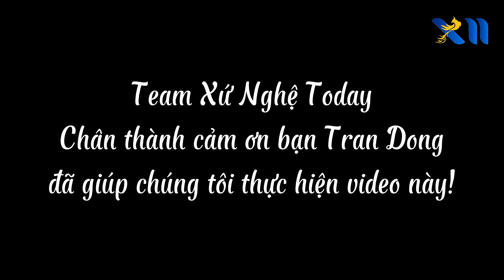Thác Hồng Sơn hay thác Bồn xã Tân Hợp | Tân Kỳ | Xứ Nghệ Today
Huyện Tân Kỳ là một trong những huyện nằm ở phía tây Nam tỉnh Nghệ An, Việt Nam. Tân Kỳ là một trong những huyện có tiềm năng phát triển kinh tế của tỉnh. Với vị trí địa lý thuận lợi, nơi đây có nhiều tiềm năng cho du lịch sinh thái, du lịch văn hó. Huyện Tân Kỳ còn được biết đến với các sản phẩm nông nghiệp như mía đường, cây chè và các sản phẩm thủ công mỹ nghệ đặc trưng của dân tộc Thái.
Hôm nay chúng ta cùng khám phá một địa điểm vô cùng lý thú đó là Thác Hồng Sơn hay còn gọi là thác Bồn.

Thác Hồng Sơn (hay gọi là Thác Bồn) ở xã vùng cao Tân Hợp, huyện Tân Kỳ. Thác có độ cao tới 150m, nguồn nước chảy ra từ rừng đầu nguồn nên nước mát lạnh, không khí ở đây trong lành, mát mẻ rất dễ chịu.
Từ đường Hồ Chí Minh tại km số 0 thị trấn Lạt, huyện Tân Kỳ (Nghệ An) du khách có thể đi khoảng 30km đến xã Tân Hợp. Từ xa bạn có thể nhìn thấy một hình ảnh thác nước đẹp kỳ vĩ ngay giữa một thung lũng mía và phía trên là những thửa ruộng bậc thang uốn lượn. Đây là thác nước tự nhiên mang vẻ đẹp nguyên sơ, hùng vĩ ở xã Tân Hợp, có một không hai ở mảnh đất xứ Nghệ.
Do ít chịu tác động của con người nên Thác Hồng Sơn vẫn giữ nét nguyên sơ với thảm thực vật đa dạng phong phú. Con thác có độ cao 150m, thiên nhiên đã tự tạo nên 4 tầng đá thoai thoải gối lên nhau để dòng nước chảy xuống mềm mại tạo thành đường lượn sóng như 1 dải lụa trắng buông mình xuống chân núi hùng vĩ.
Khi ánh nắng mặt trời chiếu rọi qua từng tia nước, bung tỏa trên những tảng đá hoa cương, thác nước như một bức họa điểm tô cho sắc màu lung linh, huyền ảo. Đến đây, du khách có thể ngâm mình dưới dòng nước mát lạnh, tinh khiết được tuôn ra từ lòng núi, hòa mình vào thiên nhiên mây trời, mọi mệt nhọc toan lo của cuộc sống đời thường sẽ được xua tan.
Thác Bồn thuộc xóm Hồng Sơn xã Tân Hợp, huyện Tân Kỳ là một trong những ngọn thác đẹp nơi miền Tây xứ Nghệ. Đến với thác Bồn, không ai không thể thể thốt lên trước vẻ đẹp tuyệt tác mà thiên nhiên đã ban tặng cho vùng đất này. Hiện nay, huyện Tân Kỳ đang xây dựng cơ sở hạ tầng để nơi đây trở thành một điểm du lịch sinh thái hấm dẫn du khách.
Đến với vùng quê Tân Kỳ, du khách được hòa mình vào không gian truyền thống văn hóa cồng chiêng và thưởng thức rượu cần, đồ ăn nướng của đồng bào nơi đây.
Du khách không chỉ được thưởng thức ẩm thực nơi đây mà còn được trải nghiệm những điệu múa lăm vông, nhảy sạp vui nhộn, khéo léo cùng người dân tộc Thái.